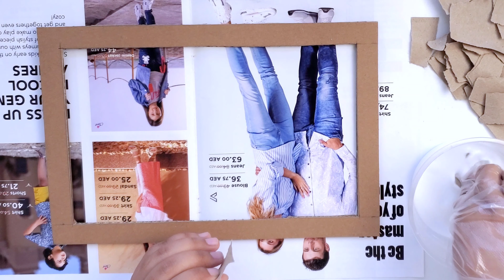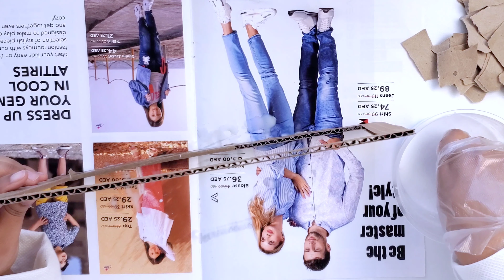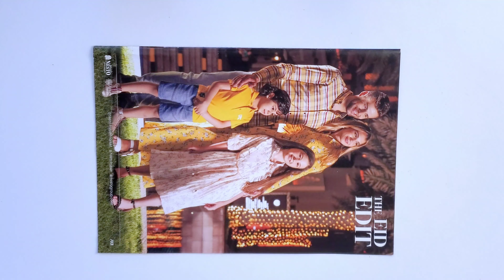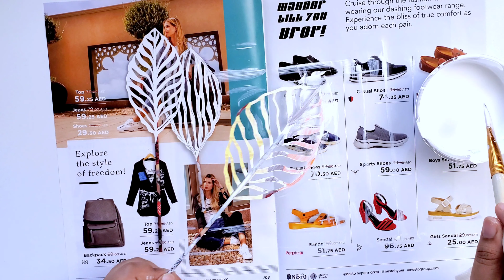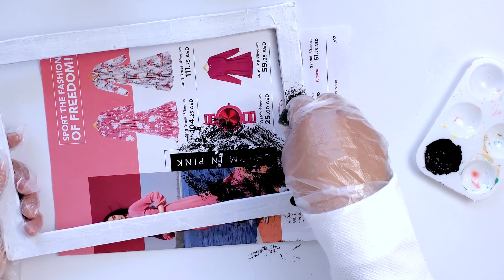Wall Decor Ideas Using Waste Material | Easy DIY Wall Decor Using Cardboard| Best Out of Waste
In this video you will learn how to make a beautiful wall Decor piece out of cardboard and paper only.